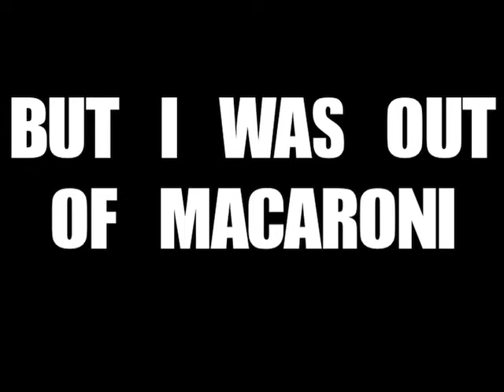Happy Birthday Keavy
A few friends and family members wanted to wish Keavy a happy birthday.